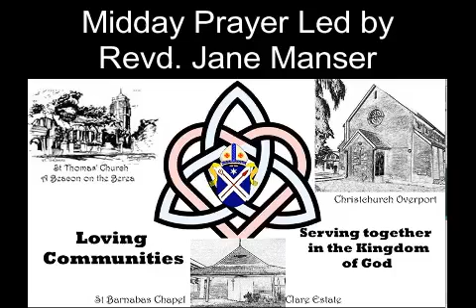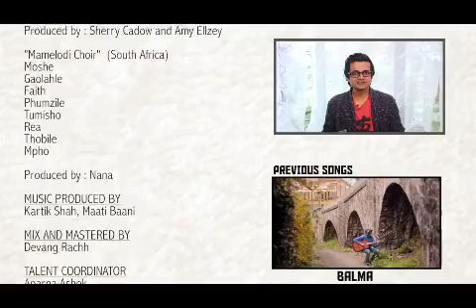MiddayPrayer Monday 29 November 2021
Revd Jane Manser leads today's midday prayer, which is concluded with a cover of "Heal the World", found on YouTube